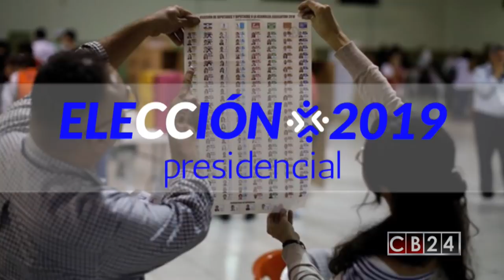Se intensifican campañas de candidatos de cara a la elección presidencial en El Salvador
A menos de un mes para la elección presidencial en El Salvador, se intensifican campañas de los candidatos.

Redacción CB24

24 Horas conectados con la información